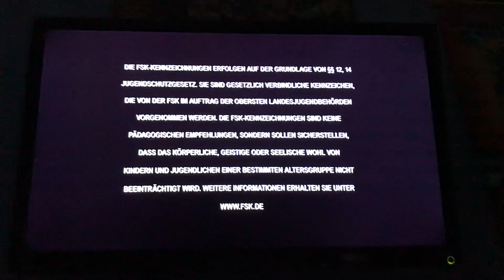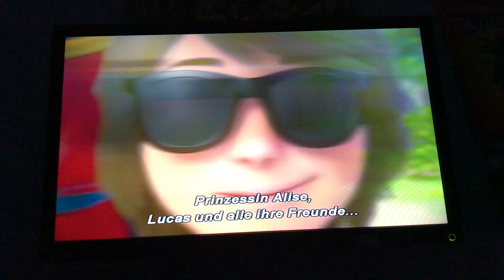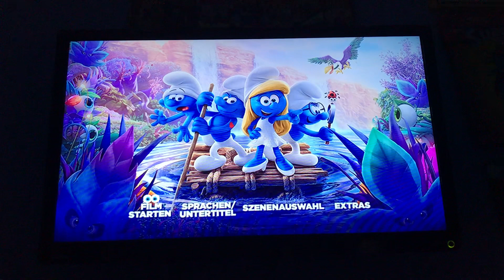Opening to Smurfs: The Lost Village 2017 UK DVD (Deutsch Option)